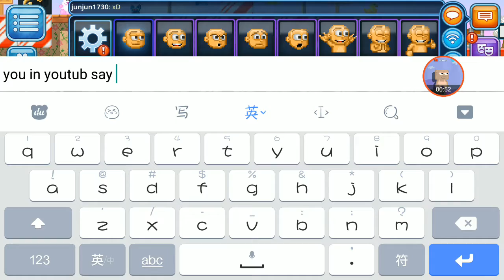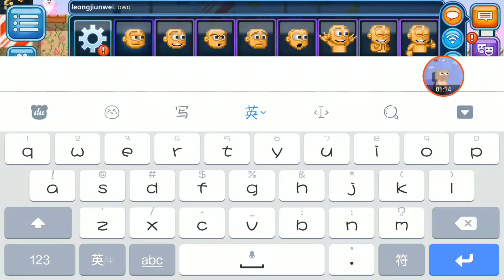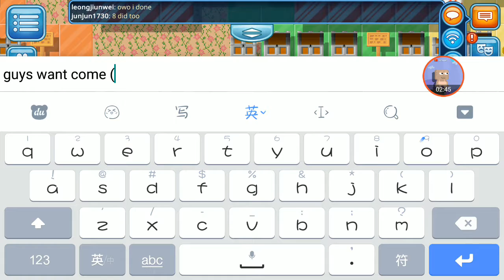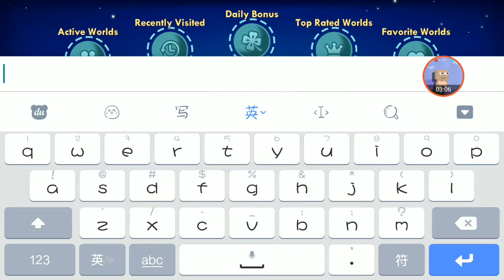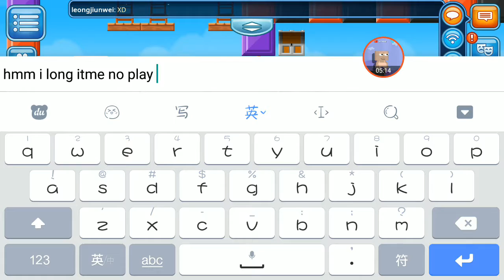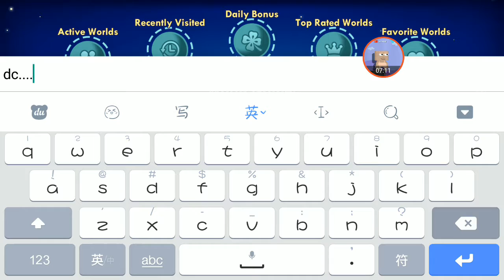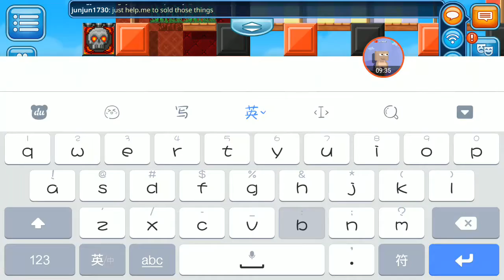pixeworld my GT friend in PW !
only 1 gt friend in PW